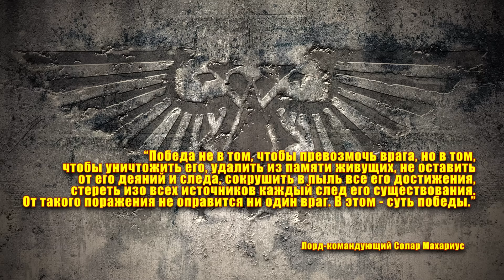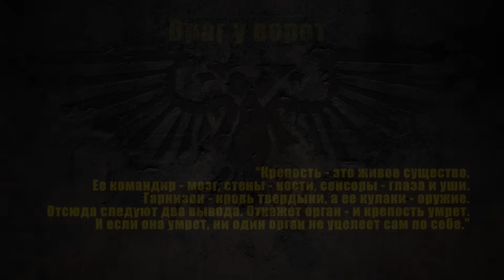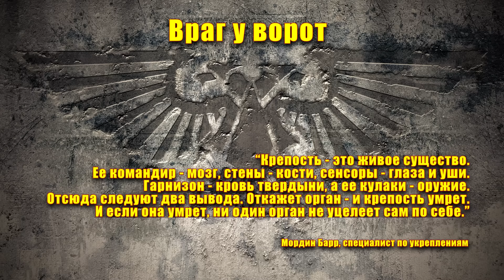ВМ 184 Либрариум 30/40k - Война Зверя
История Империума полна свершений. Великий Крестовый Поход, Ересь Хоруса, Долгая Война и Падение Кадии - вехи истории, написанные кровью триллионов людей на протяжении десяти тысяч лет. Но перечисленные кампании - далеко не полный список тех грозовых лет, когда судьба Империума висела на волоске, и хватило бы касания, чтобы обрушить ее в бездну. Когда-то, еще до восхождения на Золотой Трон, Повелитель Человечества предал мечу одну из величайших империй Галактики. В архивных отчетах эта победа обозначена как триумф на Улланоре. Возможно, тогда казалось, что эта победа положит конец зеленокожим как могучей расе, что Орки никогда не смогут воспрянуть от нанесенного им удара. Что ж, некоторым надеждам сбыться было не суждено - ибо пришел Зверь и развеял их, словно утренний сон.

Задонатить в любое время и поддержать выпуск видео можно тут, в любое время ИЛИ если у вас не открывается RU ссылка (или нет VPN).